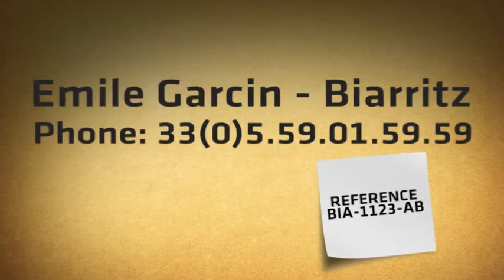17th century chateau for sale in the béarn with an outstanding view of the Pyrenees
Adorable historic château of approx 480m² 20minutes  from Pau and its international airport. All the original features have been conserved and embellished by the present owners in a very rafined manner including 4 reception rooms, 5 bedrooms and 4 bathrooms. Original terracotta tiles and parquet floors, streched fabric,wood panelling and fireplaces in nearly all the rooms.Outbuildings and 9 acres of land. Exceptional environment and rare property